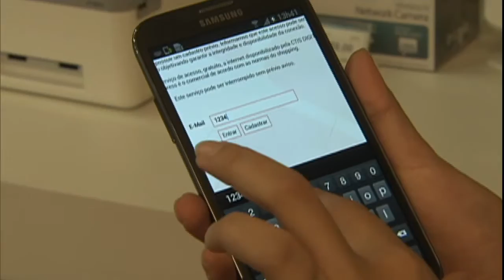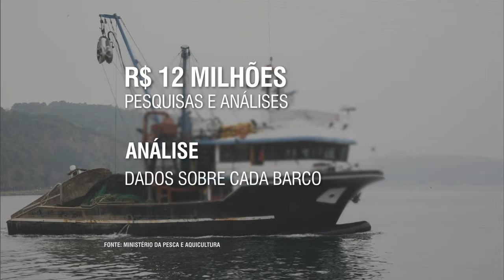Jornal NBR Notícias na Íntegra - 1º de setembro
As principais notícias do Poder Executivo que aconteceram no Brasil no dia 1º de setembro de 2015. TV NBR, a TV do Governo Federal.